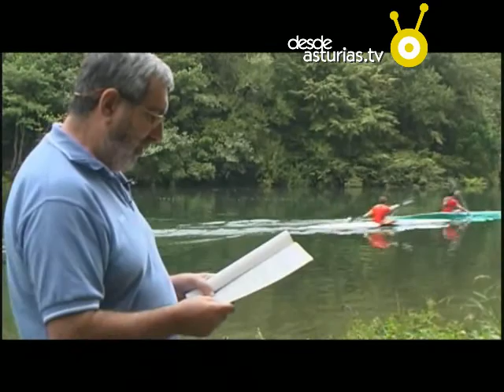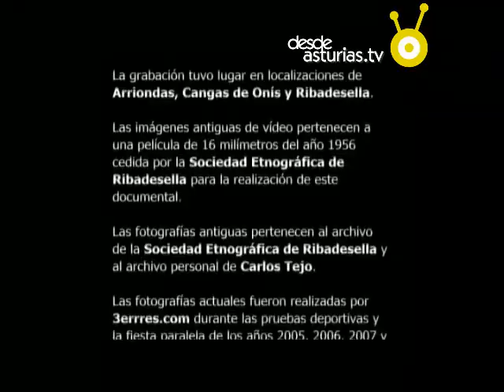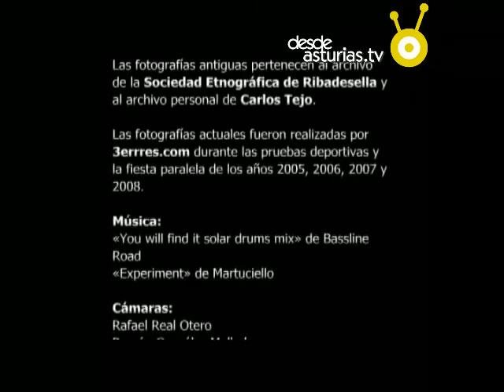Descenso Internacional del Sella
Descenso Internacional del río Sella: Fiesta de las Piraguas

En este vídeo podrás ver con detalle la fiesta más popular del verano de Asturias y una de las más multitudinarias de España. Descubre la competición fluvial pero también su "marcha" nocturna y todas las tradiciones paralelas a la fiesta. Les Piragües, como se conoce popularmente este evento, es un espectáculo que aúna deporte y fiesta. En este vídeo descubrirás su historia (casi un siglo), con entrevistas a los personajes más destacados.